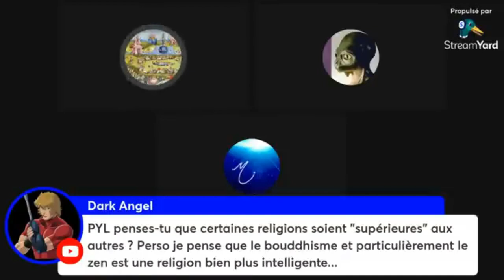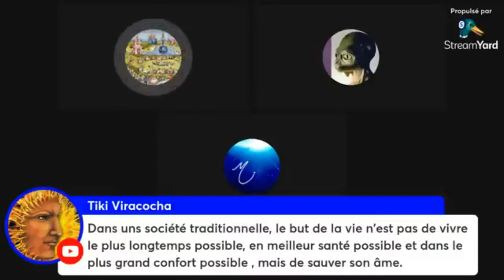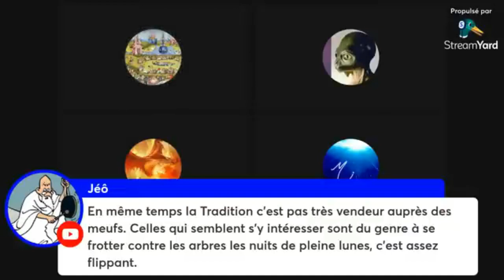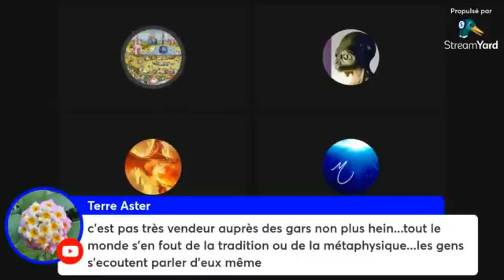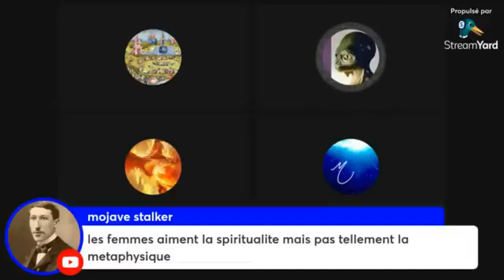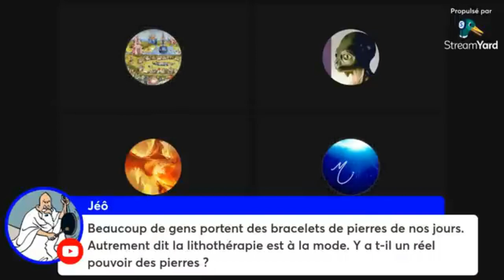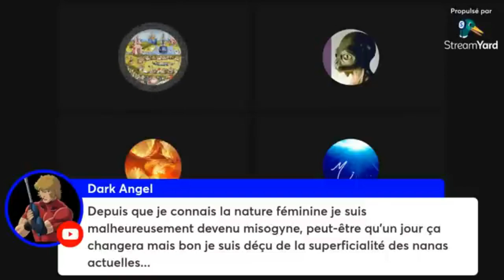la raison d’être des religions, les femmes et la spiritualité... (LIBRE ANTENNE n°49 extraits)